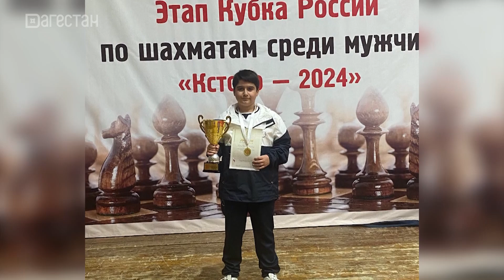Таймаз Темирбеков - победитель этапа Кубка России по шахматам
Таймаз Темирбеков из Дагестана стал победителем этапа Кубка России по шахматам. У него 7 очков и первое место. Соревнования прошли в Нижегородской области. Таймаз Темирбеков опередил шахматистов из Ивановской и Самарской областей на пол-очка с повышенными коэффициентами.